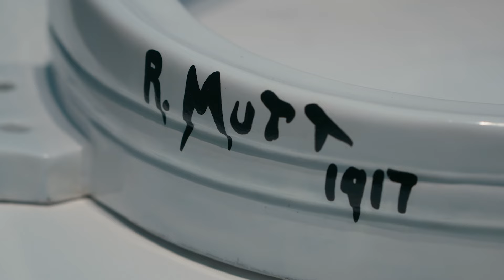MYSTERIES NEED SOLVING... but what are they?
We are pleased to finally announce that Waldemar Januszczak will be back on our screens for a BRAND NEW series of 'The Art Mysteries'. We can't wait for you to see them, but I wonder what Waldemar will be investigating this time?